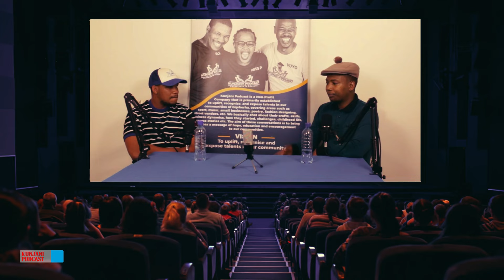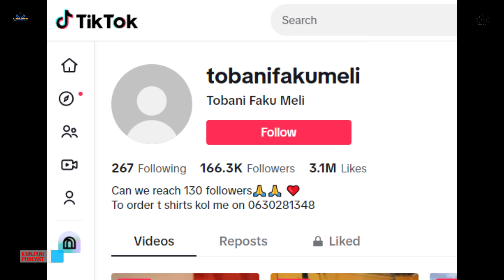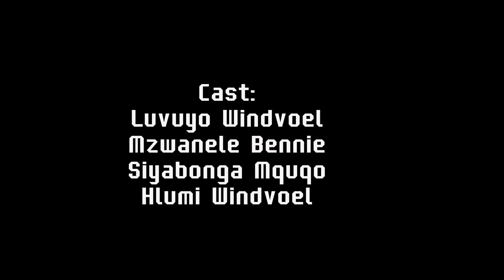Thobani Meli, S2, EP99, Kunjani Podcast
CHILDHOOD LIFE | BEING RAISED BY GRAND MA | STAND-UP COMEDY | LIFE CHALLENGES | CLOTHING BRAND |  FUTURE PLANS | AND MANY MORE ENJOY!!

However, we have been granted permission by the guest(s) to download their pictures and videos from the internet to use as overlay as the content is about profiling the guest(s) send educating viewers about the life of the guest(s). Otherwise, the original owners of the content is us, Kunjani Podcast.

🧑🏽 Host: @Luvuyo Windvoel
👨🏽‍🏫 Co-Host: Mzwanele Bennie
📸 Captured By: Unjani Media Productions
🔊 Sound: @Siyabonga Mquqo
Decoration & Set-Up : @Hlumela Windvoel
Kunjani Podcast , the Podcast with HD Content